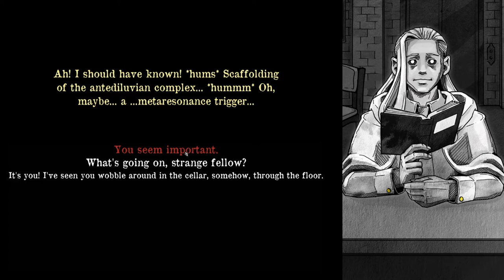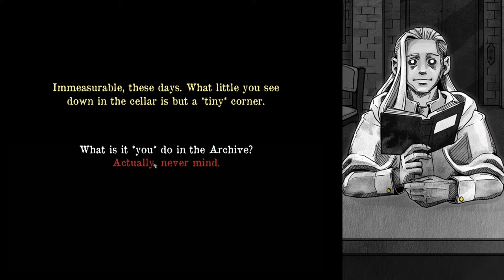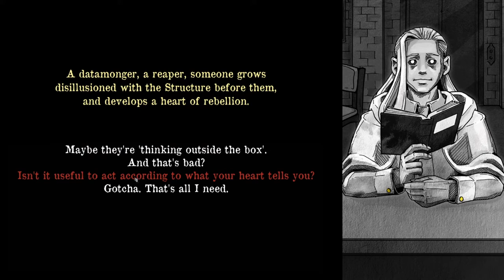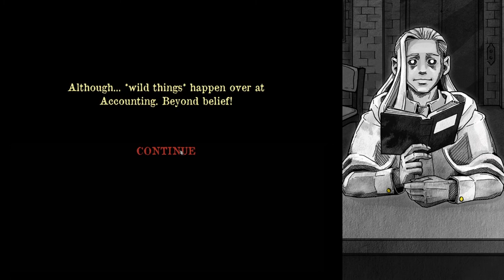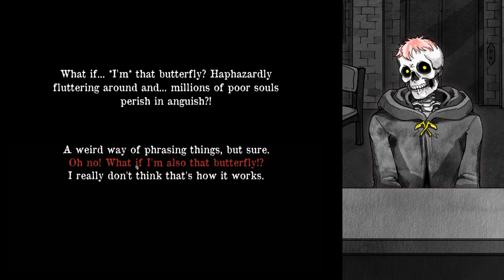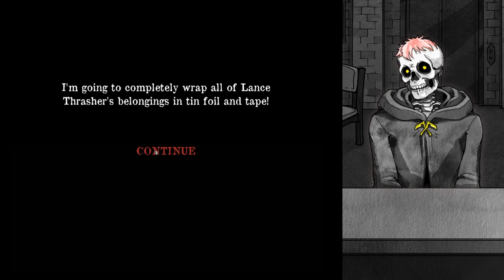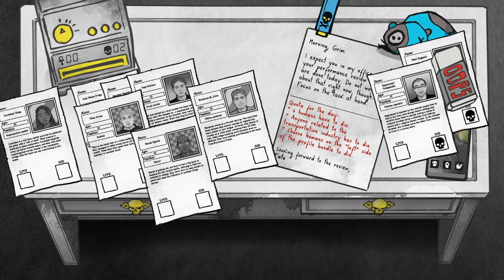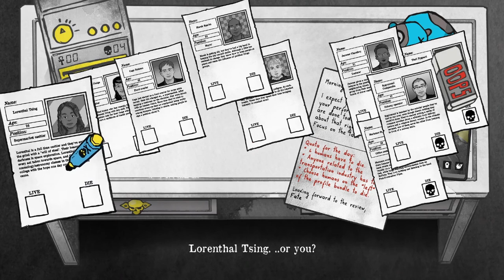DEATH AND TAXES #07 💀 Der Archivar und das rote Formular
Death and Taxes Part 7 Der Archivar und das rote Formular